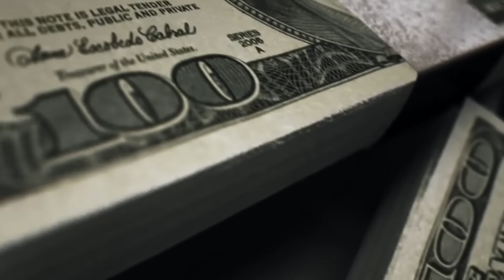Rick Ross - Street ft. Busta Rhymes & Snoop Dogg (Music Video) 2023